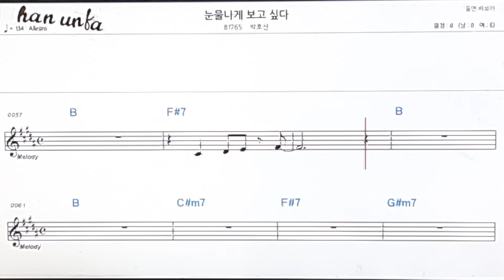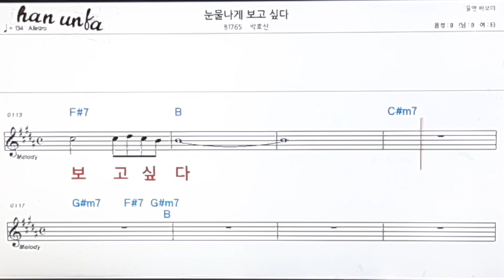눈물나게 보고싶다/박호선👍노래 반주, 코드 악보,가라오케💋Karaoke*Sheet Music*Chord*MR